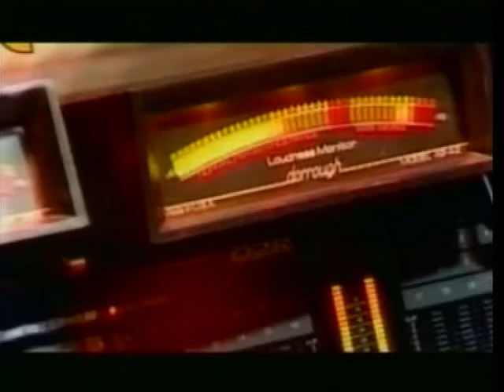BELCEBU (Making Off 1999)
Making Off de la película "Belcebu" del director de cine independiente Sergio Blasco